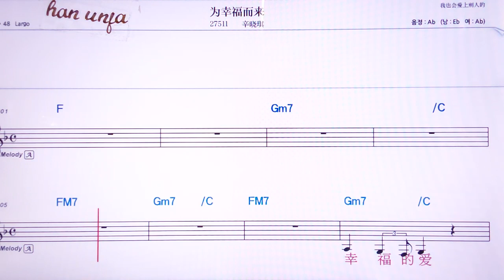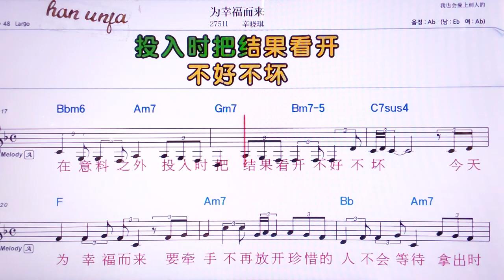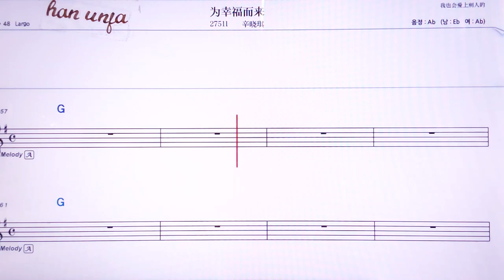💖워씽푸얼라이/ 씬샤오치 👍MR,노래방, 악보, 코드,Karaoke With Sheet Music